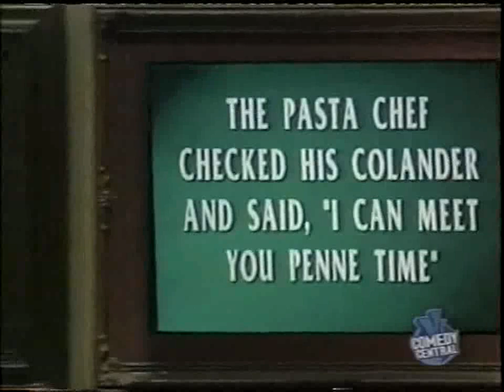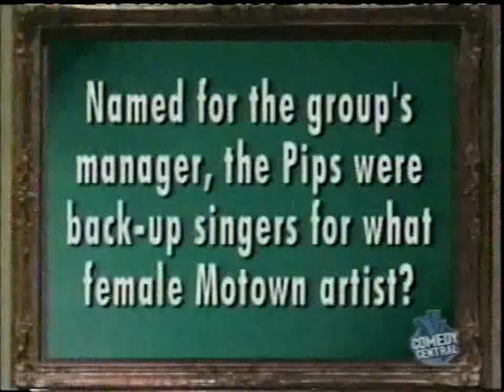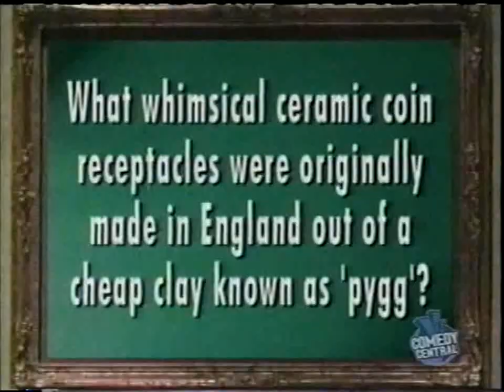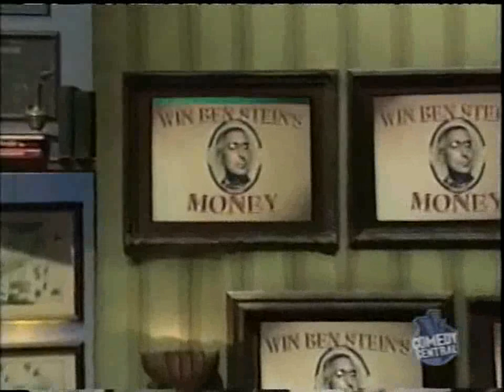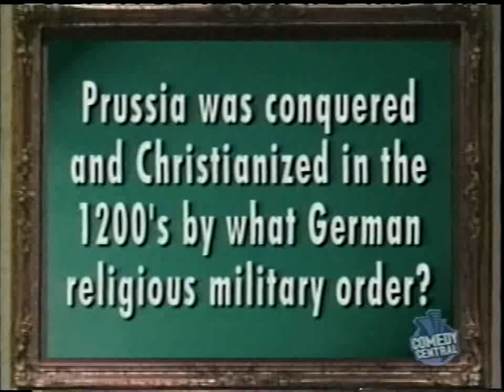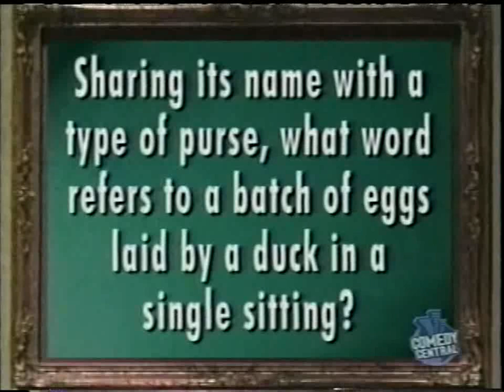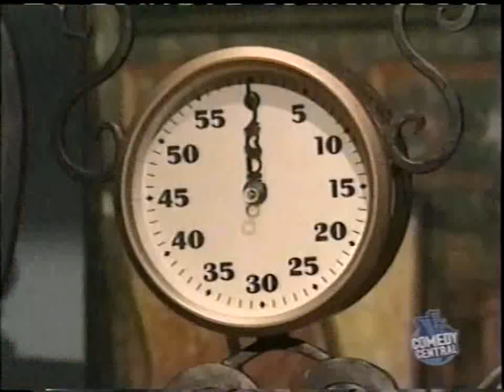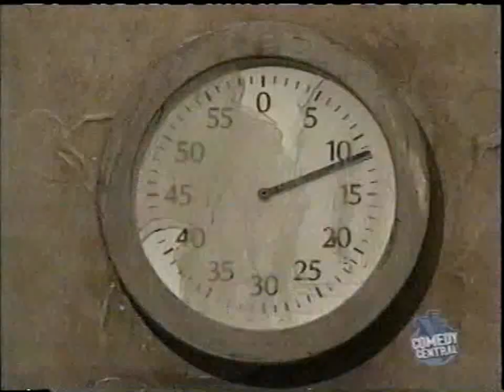Win Ben Stein's Money (March 28, 2002) with Aunt Chippy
The fourth of five potential co-hosts is Jimmy's aunt Chippy (aka Concetta Potenza). Again, sorry the audio kind of sucks for the second half of this show.